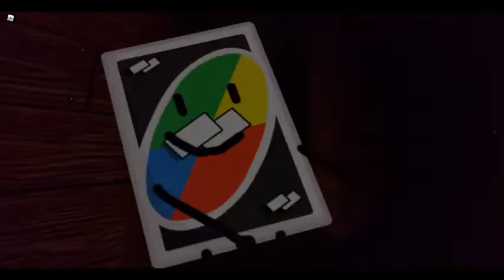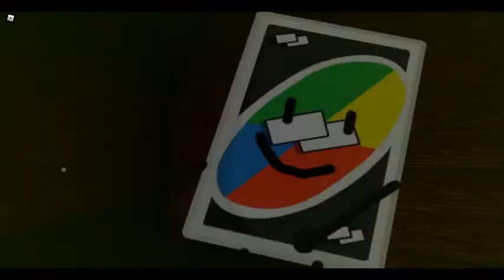oh no wild card chasing me